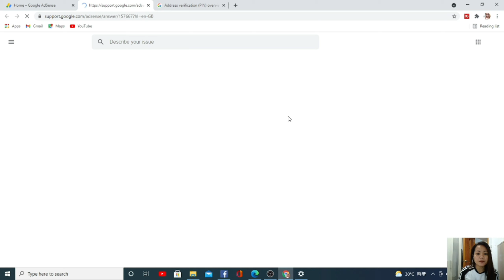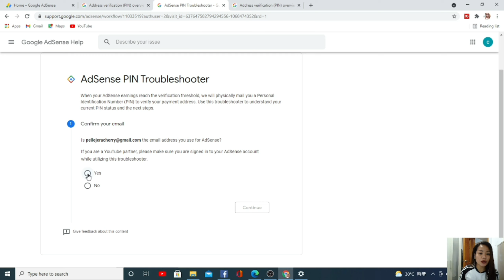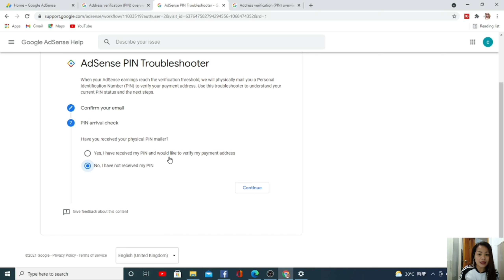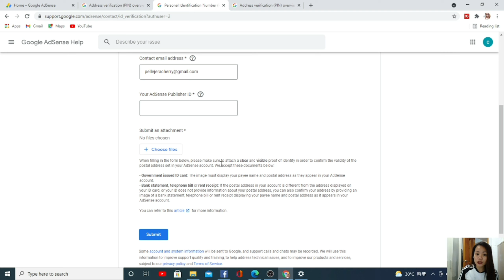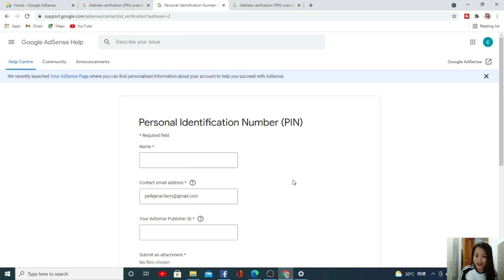HOW TO VERIFY PAYMENT ADDRESS WITHOUT PIN|GOOGLE ADDSENSE|NEW YOUTUBER TIPS|TUTORIAL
hello everyone!!
for today's video I will show you guys the  new way of how to do pin troubleshooting or online manual verification in Google adsense, recently Google adsense update the way we do the pin troubleshooting  it's more easy and fast, we all know that because of pandemic our pin delivery is so late, to verify our payment address we need to request until four times and after requesting 4 times and still no, we can do the pin troubleshooting or manual verification.

CHAPTERS
00:04 - opening, the new way how to pin troubleshooting or online manual verification.
00:13 - intro
00:27 - online manual verification is the way you verify your payment address after you request 4 times.
01:11 - proceed to Googleadsense.com, click the three dots and press help.
01:51 - click pin troubleshooter.
02:46 - confirm your email, Click yes if you see the email is right.
03:02 - pin arrival check,since we don't have yet pin, click no and continue.
03:21 - contact support team and click contact form.
03:50 - fill up the form, your full name, contact email,your adsense publisher and your proof of identity like ids, elictric bill and water bill then submit.
05:33 - confirmation your email.
06:00 - closing

Google adsense